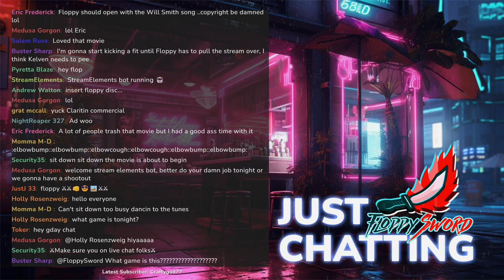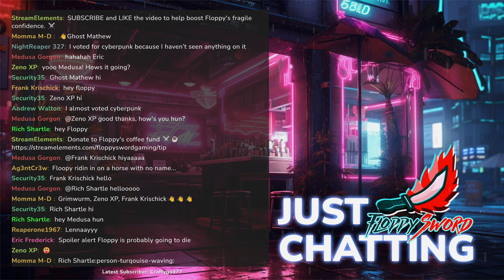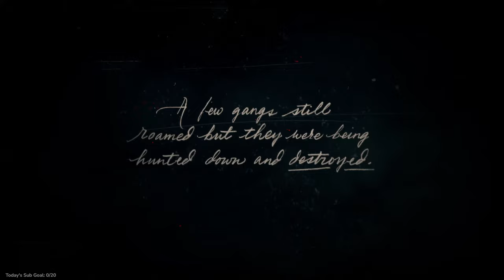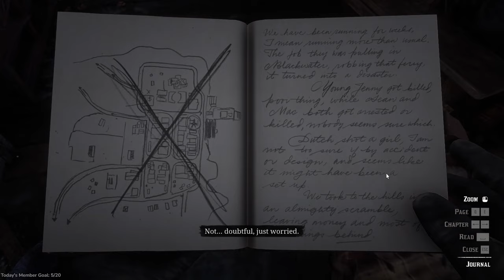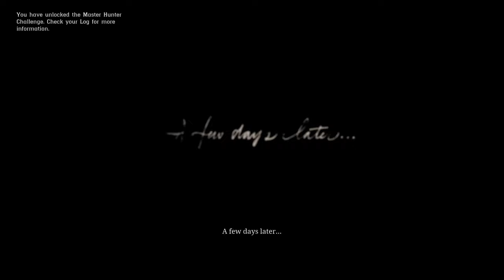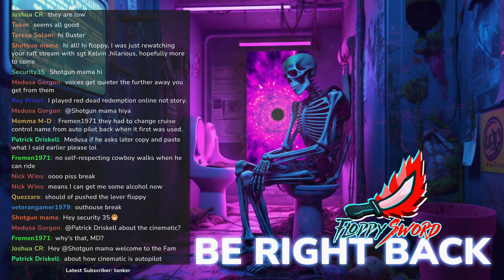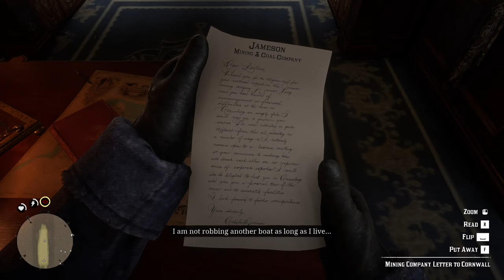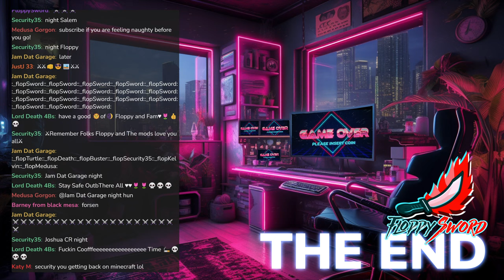Day ONE In The GREATEST Open World Game Ever Made | RDR2 [1]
This is a livestream of Red Dead Redemption 2 open world action game by FloppySword. Winner of over 175 Game of the Year Awards and recipient of over 250 perfect scores, RDR2 is the epic tale of outlaw Arthur Morgan and the infamous Van der Linde gang, on the run across America at the dawn of the modern age. Also includes access to the shared living world of Red Dead Online.